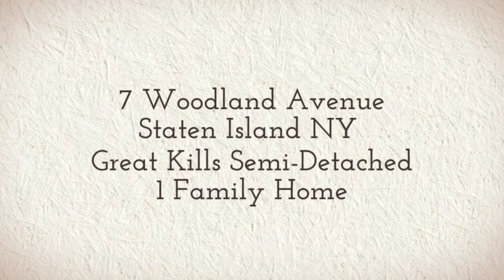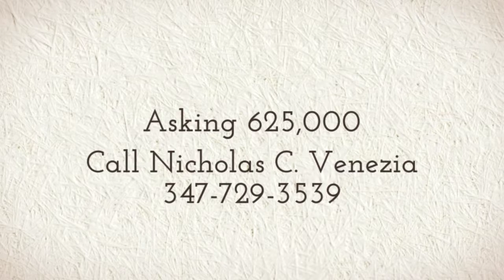7 Woodland Avenue, Staten Island NY 10308